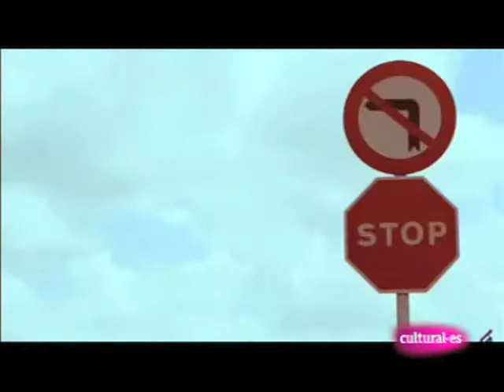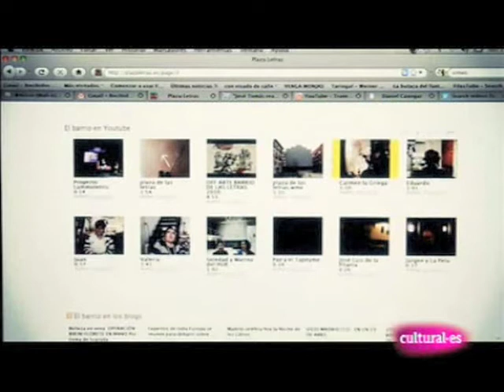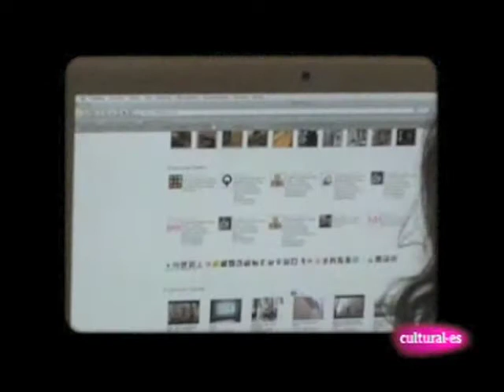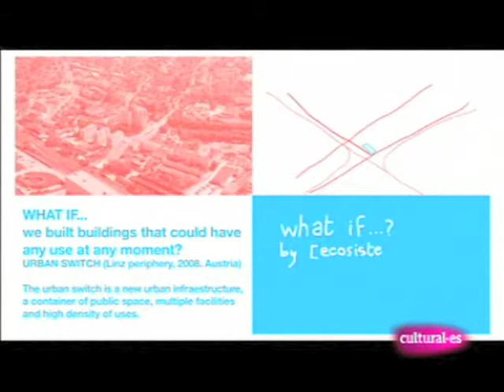Con Visado de Calle | Domenico Di Siena | Plazaletras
Domenico Di Siena (@urbanohumano) presenta el proyecto plazaletras.es desarrollado durante el taller Open Up en Mediala Prado, Madrid.

Entrevista para el programa "Con Visado de Calle" producido para "cultural.es" por Sacromonte Films.